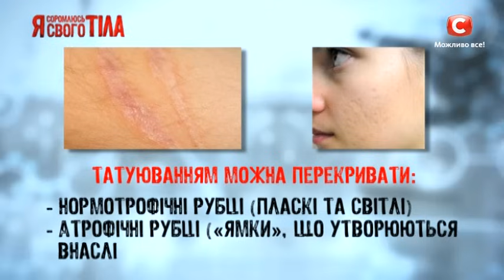Тату на пупке Юлии Моисеенко прекрасно закрыла все рубцы и выглядит отменно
32-летней Юлия решилась на пластическую операцию пупка после родов, так как он потерял свою красивую форму. Однако проведя семь таких операция, Юля только ухудшила его состояние. Врачам проекта не удалось сделать пупок хирургическим путем и женщине предложили другой вариант – татуировку. Рисунок прекрасно закрыл все рубцы и выглядит отменно. Смотрите прямо сейчас!